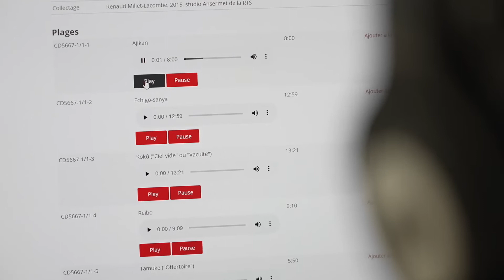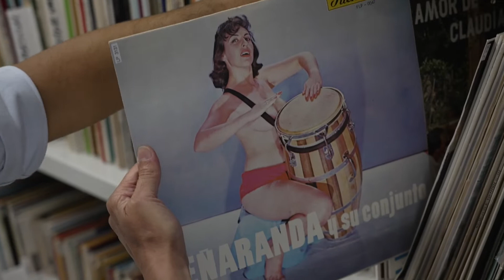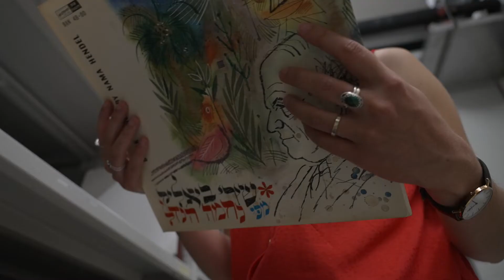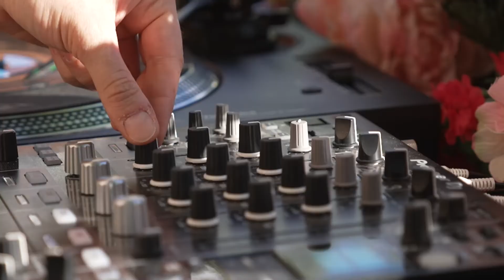Léman Bleu visite les réserves du MEG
"Le salon de musique est accessible à tous. Ce qui ne l’est pas en revanche, c’est la réserve de la bibliothèque. Mauricio nous y conduit, afin de pouvoir constater de nos propres yeux la quantité de supports conservés. On descend un escalier, et on entre dans un sous-sol rempli de compactus. Ceux qui nous intéressent sont tout au fond: Mauricio tourne la manivelle et là, des milliers de pochettes de vinyles apparaissent."